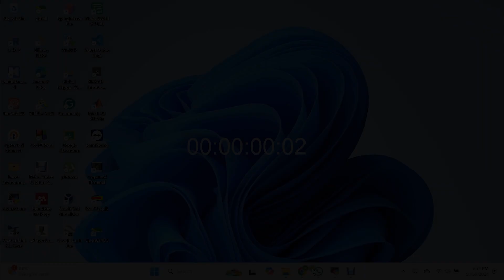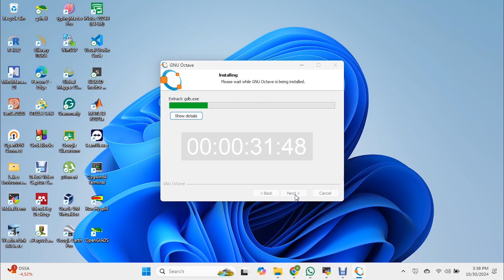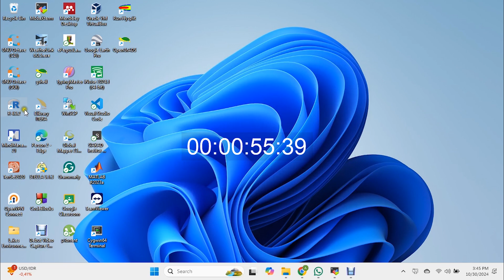Install GNU (Preprocessing data - GNSS RO)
GNU Octave adalah perangkat lunak open-source yang dirancang untuk numerik komputasi. Octave kompatibel dengan bahasa pemrograman MATLAB, menjadikannya pilihan populer untuk analisis data, simulasi, dan pemrosesan sinyal, terutama di kalangan akademisi dan peneliti yang memerlukan perangkat komputasi ilmiah tanpa biaya lisensi. GNU Octave dapat dimanfaatkan secara ekstensif dalam analisis data GNSS karena fleksibilitas dan kapabilitas komputasinya. Octave bisa digunakan untuk mengolah, menganalisis, dan memvisualisasikan data yang diperoleh dari receiver GNSS.